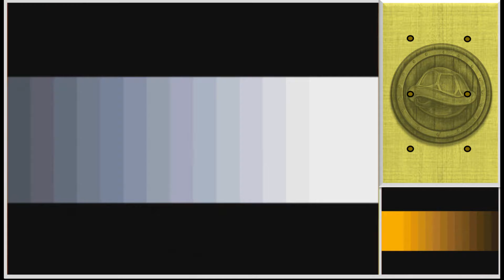Let's Play: HeartGold Nuzlocke 1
Time for a new game to break it up a bit just in case you've had too much sonic! Sonic will return as soon as one of the other play throughs have finished their run. Whichever comes first.

So it's time to meet Korra as she picks her first starter!